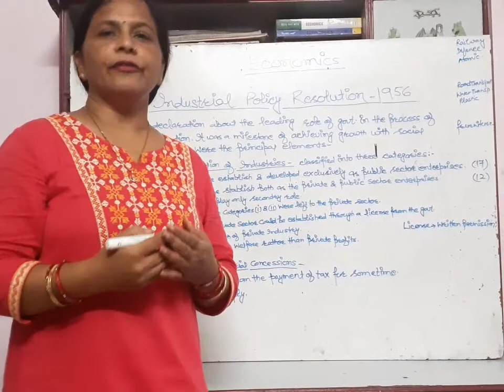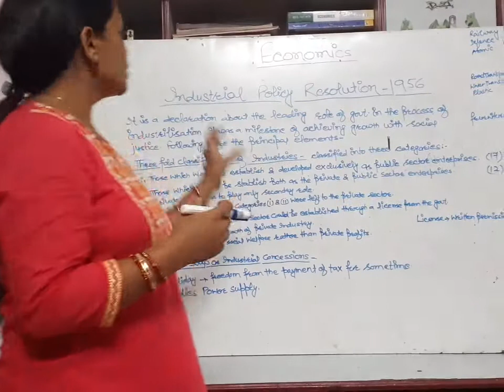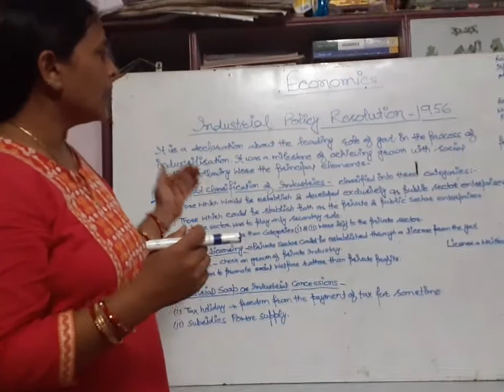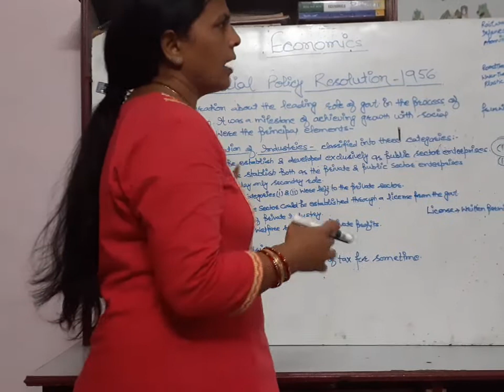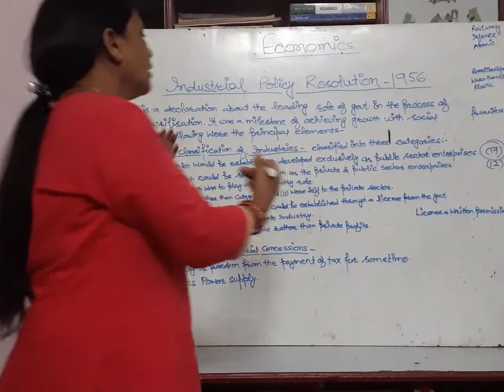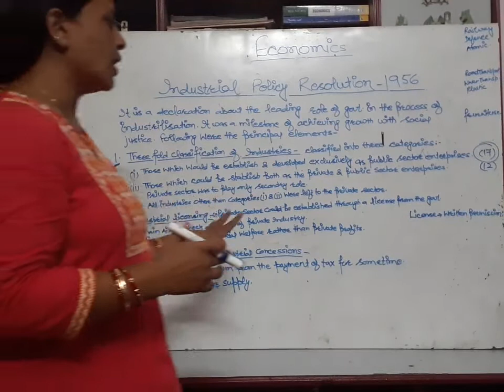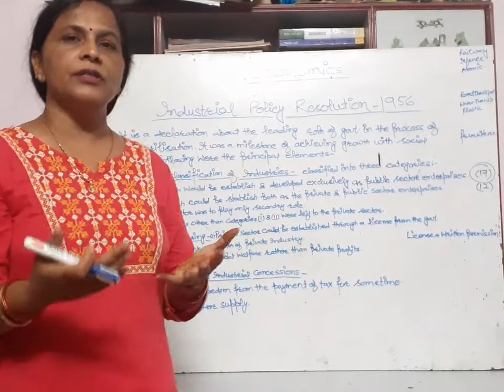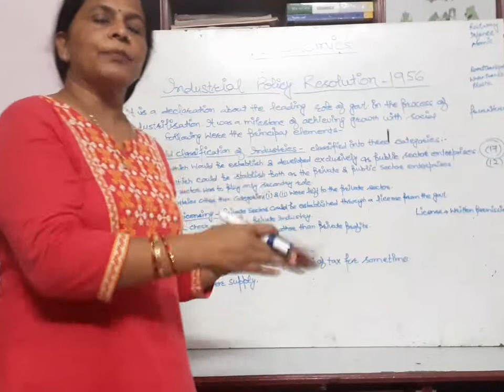XII Economics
Indian Policy Resolution 1956